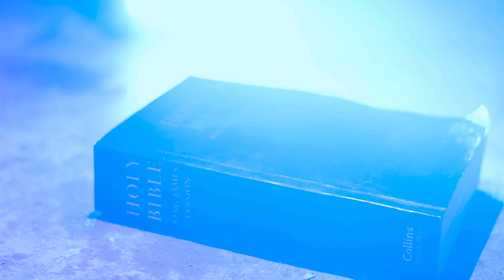Jordan Max - Don't Forget About Me(Official Video)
Jordan Max -

Directred/Produced/Edited - Jordan Max
DOP Nyle Walker

Lyrics:
As we head into darkness
In a world that feels heartless
We move forward regardless
This time

Lord of mercy pray that nothing hurts me
I've been working, now i'm rising early
Don't let me down i know that nothings certain
Got nowhere to go, the sky is falling down

Please don't desert me
Please don't hurt me
Don't leave me i was well on my way
I cry for freedom why does no one hear me

I cried I cried
Until my tears turned into blood
I tried I tried
I'm your diamond in the rough

We've come to far
People keep on running
Keep on hiding your scars
Gotta keep on climbing
Show them who you are
My lord

As i look at myself in the mirror
Don't know what i might find
Had to quiet my thoughts just to hear you
Lord give me a sign

Got tired of waiting while my world is burning
Some people tired of living, it felt like no one hears them
Do i deserve it, lord i found a purpose
Our story be told, the world is falling down

My lord

This time

I tried
I tried